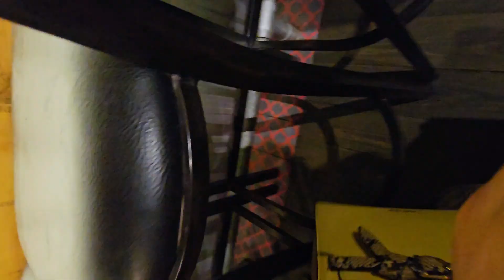ଆଜି ଆମ ବେବୁର BIRTHDAY 🥳🥳 II BABU & LIPI LIFESTYLEII BABU & LIPI LIFESTYLE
ଆଜି ଆମ ବେବୁର BIRTHDAY 🥳🥳 II BABU & LIPI LIFESTYLE